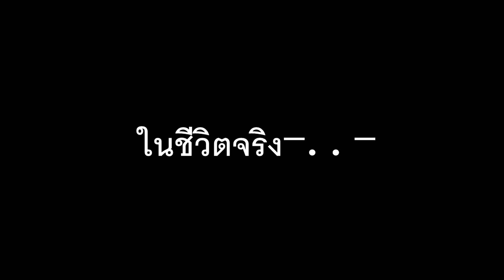ในอนิเมะ Vs ชีวิตจริง GUP